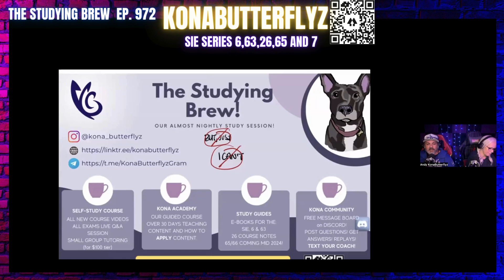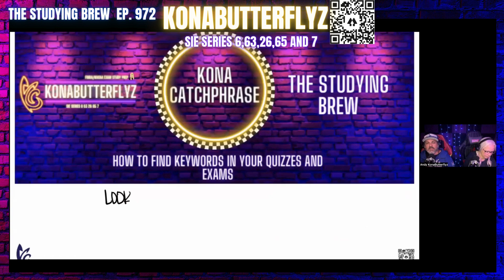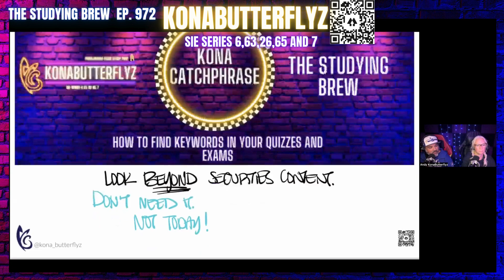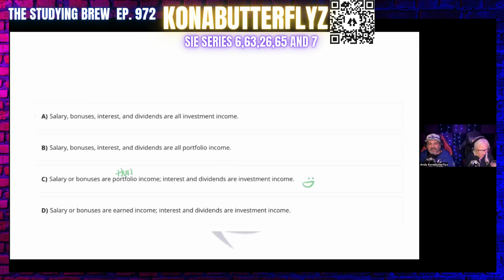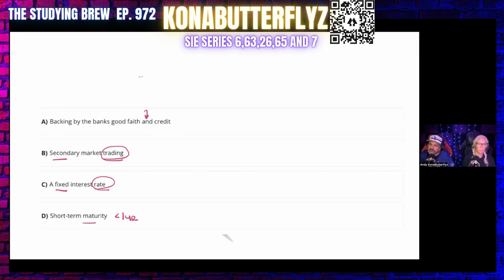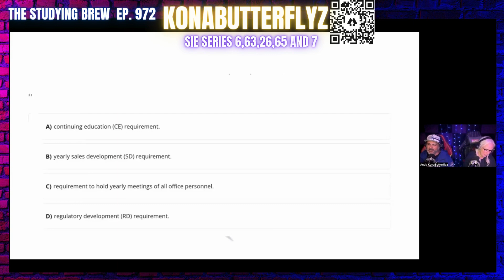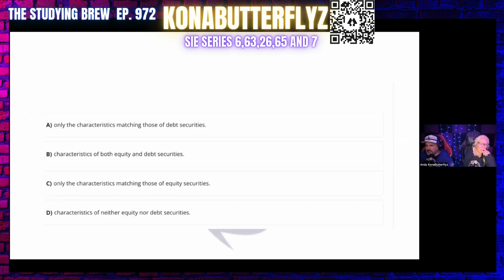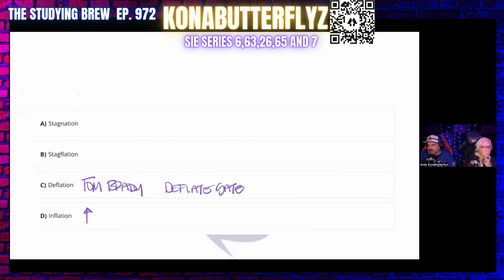The Studying Brew 972 (keywords)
In the latest episode of The Studying Brew 972 on 9/16/24, we delved into the Keywords Monday segment with an engaging game of Kona Catchphrase! Brandi took the lead, turning it into an enthralling session on mastering keywords.

Andy KonaButterflyz